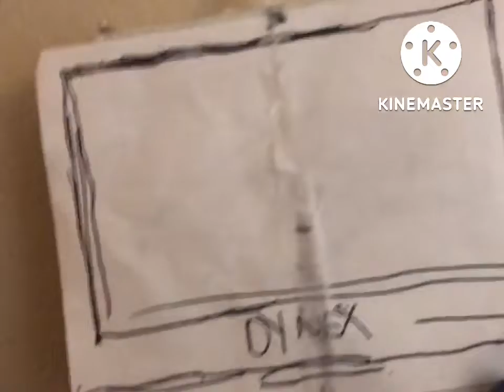Rugrats ending credits (2009 Remake)